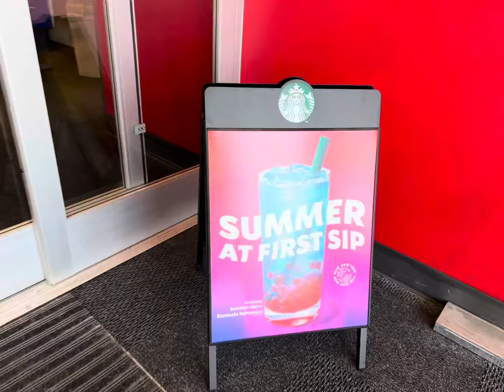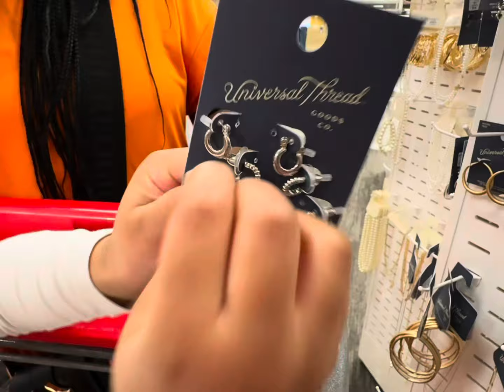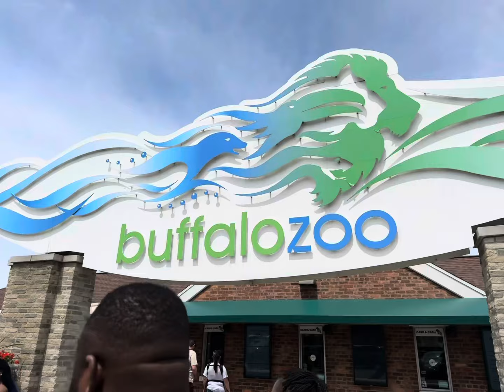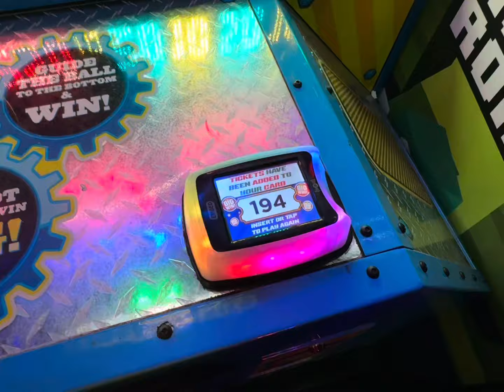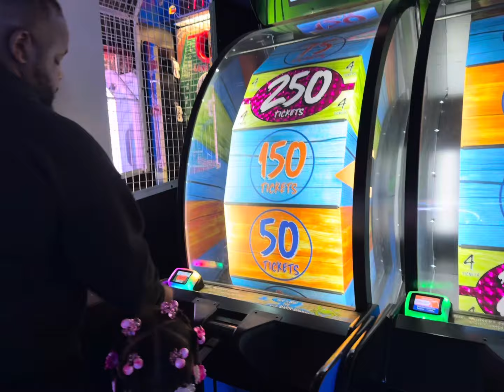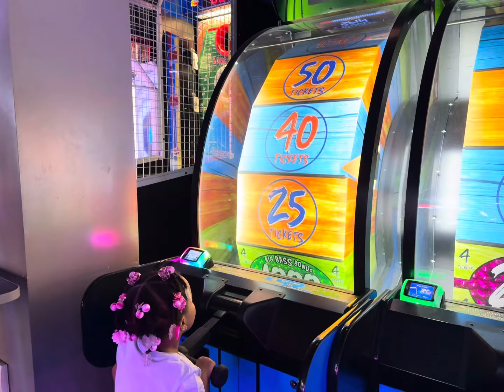Vlog:/ Elani Birthday + Buffalo Zoo + Target + Church +Wegmans + Dave and Busters